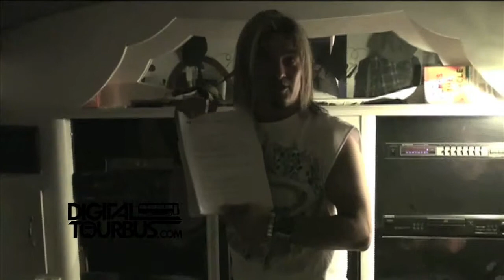Black Sunshine - BUS INVADERS Ep. 207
Band - Black Sunshine
Film Date - April 1, 2010
Location - Waterloo, IA